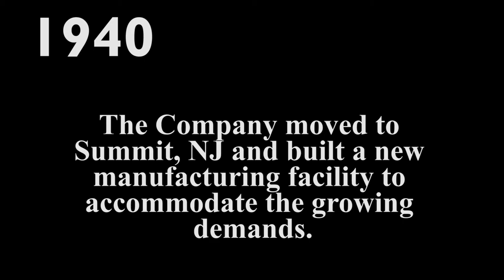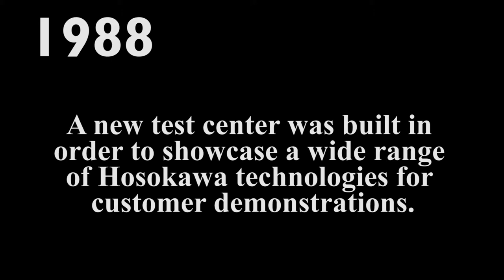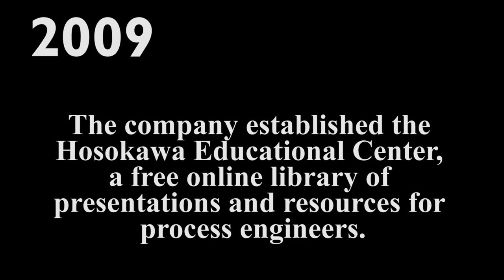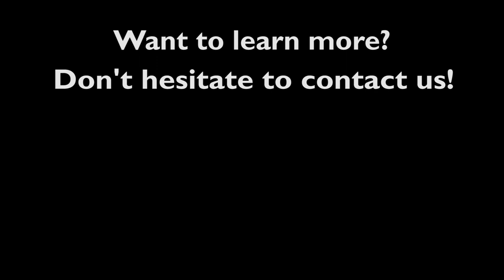History of Hosokawa Micron Powder Systems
Join us as we travel back in time to where it all began! To learn more about the history of Hosokawa Micron Powder Systems, check out our